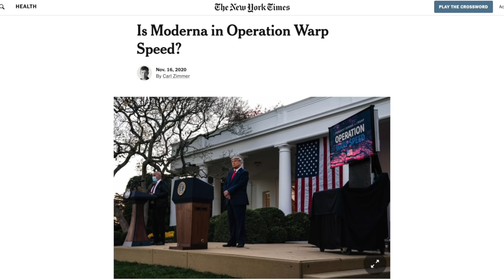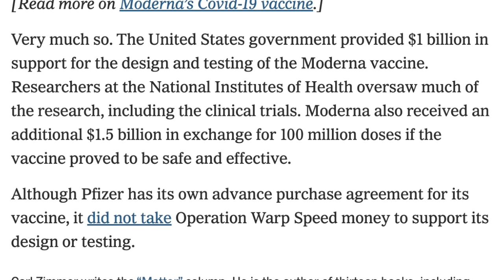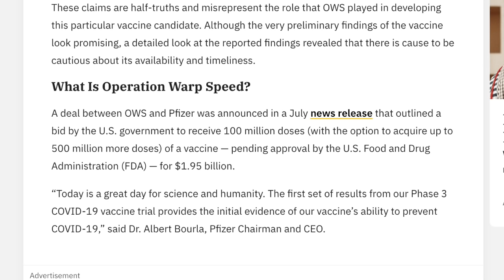Joy Reid EPICALLY FAILS At Fact-Checking.. Media Loses Their Mind Over Operation Warp Speed Success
MSNBC Host Joy Reid epically failed at fact-checking President Trump on Operation Warp Speed. CNN's Jake Tapper gives Trump credit for the COVID vaccine.